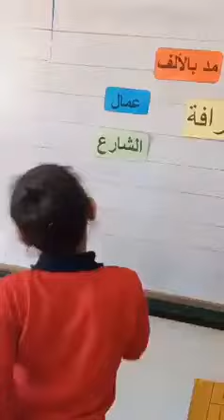نافذة لغة عربية المحور الأول ( من أكون؟ ) الحركات القصيرة والحركات الطويلة فصل ٣ / ٢ أ/ إيمان رجب